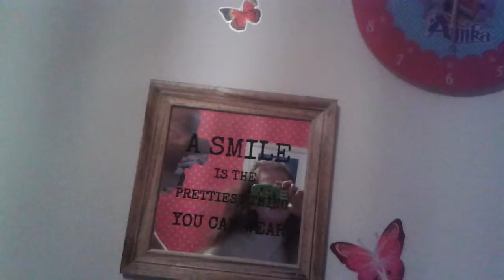VLOG #10 NIEUWE OPLADER